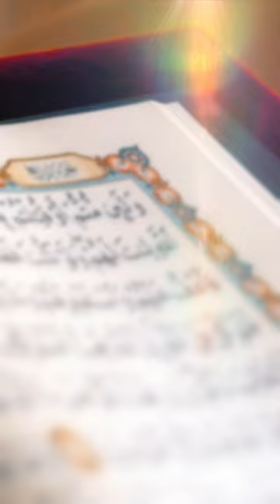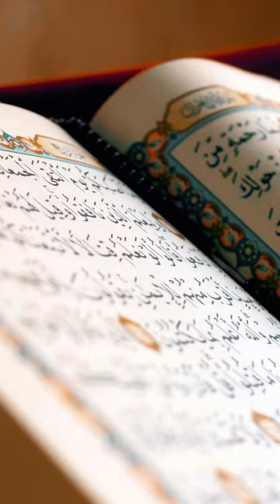تمهيد لسلسلة تقريب القرآن - السيد مهدي الحسيني الشيرازي